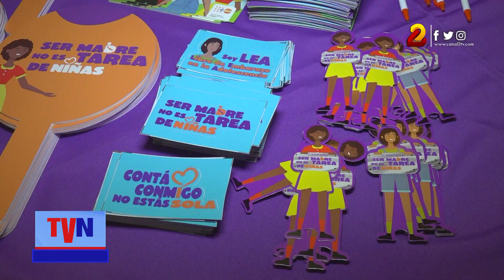Premian a estudiantes ganadores del concurso "Arte para Prevenir Embarazo en la Adolescencia"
Este concurso tiene como objetivo crear conciencia en los niños y adolescentes sobre la importancia de crear un proyecto de vida, como manera de prevenir el embarazo a temprana edad.